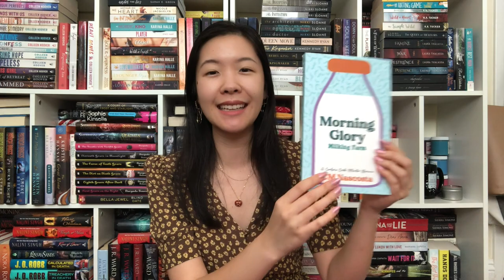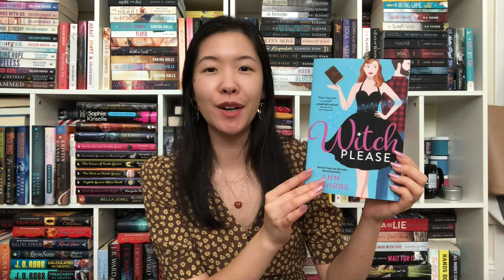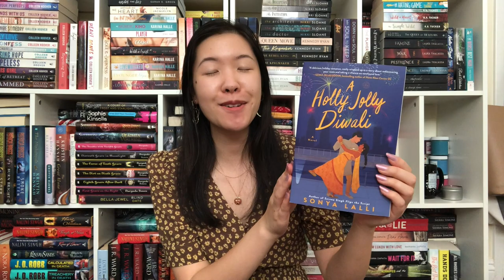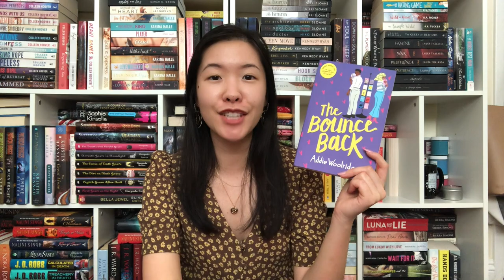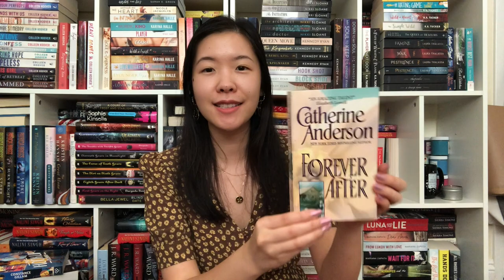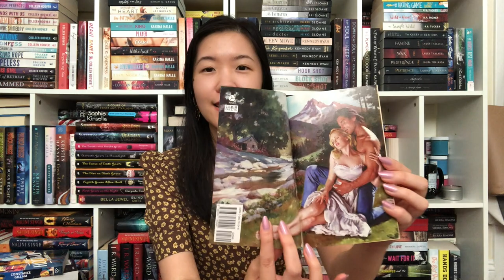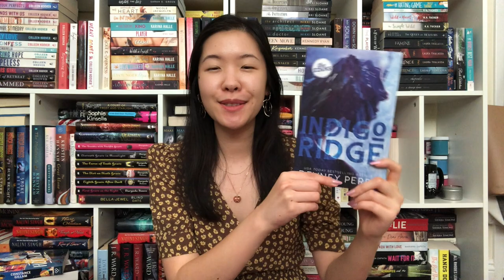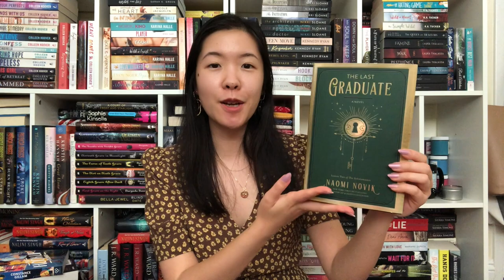BOOK HAUL: 50+ Romance Books from October 2021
Hi Booklovers! Here's a haul of all the books I got last month! ~Lacey

The Bookish Box (CODE: LACEY for $5 of off)

booktube romancebooks romancebooktubers romance books, adult romances, big book haul, giant book haul, scarlett st clair, historical romance books, penelope douglas,